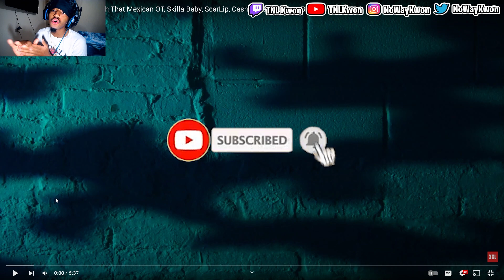REACTION TO 2024 XXL FREESTYLE Mexican OT, Skilla Baby, ScarLip, Cash Cobain and Lay Bankz